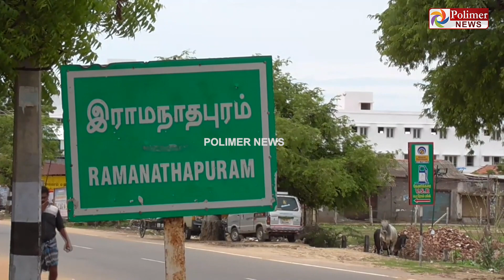நடுக்கடலில் கோடிக்கணக்கில் தங்க கடத்தல்... சேஸிங் செய்து மடக்கி பிடித்த அதிகாரிகள்..! Gold Smuggling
நடுக்கடலில் கோடிக்கணக்கில் தங்க கடத்தல்... சேஸிங் செய்து மடக்கி பிடித்த அதிகாரிகள்..!